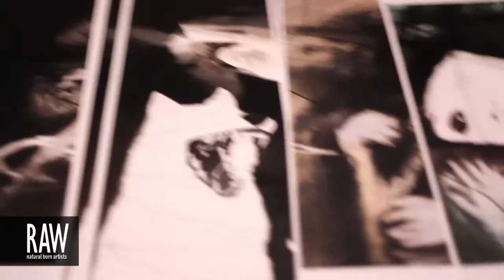ZIGGY SAWDUST at RAW:Pittsburgh Elevation 07/03/2013